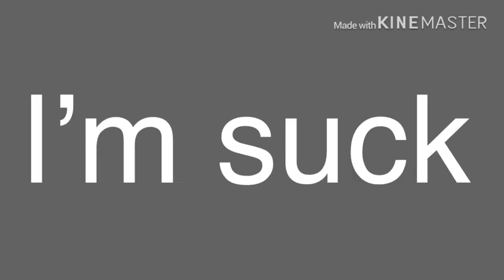Embry team Vs Slendytubbies team